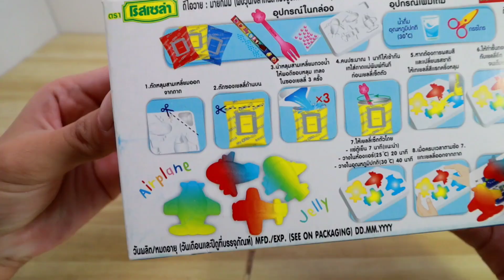ASMR My Gummy ขนมทำกินเองจากเซเว่น ทำง่ายอร่อย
My Gummy ขนมทำกินเองจากเซเว่น ทำง่ายอร่อย @

ติดตามผลงานคลิปเพิ่มเติมที่ช่อง @GingGamDIY

หรือคลิปเพิ่มเติมด้านล้างเลยค่ะ 👇👇👇

2 minutes Satisfying Unboxing With My Modern Kitchen Playset fridge Open light & Sound ASMR no music @
8 minutes Satisfying with Unboxing Interesting Refrigerator Suit ASMR แกะกล่องชุดอาหารแช่ตู้เย็น @
19 minutes Satisfying with Unboxing Color Clay DIY Set ASMR แกะกล่องชุดแป้งโดว์หลากสีทำอาหารหลากหลาย @
Satisfying with Unboxing Hello Kitty Dessert Shop Set ASMR - แกะกล่องคิตตี้ ชุดร้านไอศกรีม มีเสียง
4 minutes Satisfying with Unboxing Kitty Household Set ASMR แกะกล่องชุดเย็บรีดผ้ามีไฟมีเสียงด้วยนะ @
Unboxing ASMR Satisfying Pretend Food Roleplay Toy Kitchen แกะกล่องชุดเครื่องครัวมีเสียงมีไฟกดน้ำได้ @
Satisfying with Unboxing auto vending machine ASMR - แกะกล่องของเล่นตู้จำหน่ายน้ำอัตโนมัติ @
7 minutes Unboxing Cooking play set ASMR no music - แกะชุดเตาแกสทำครัว @